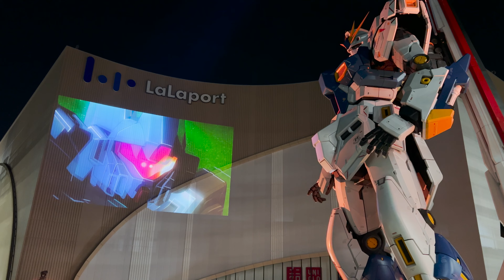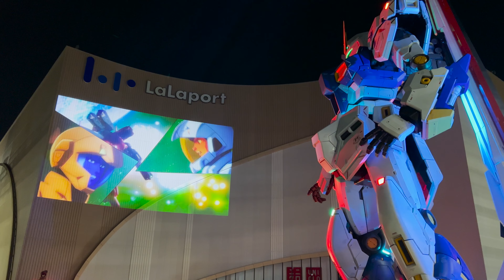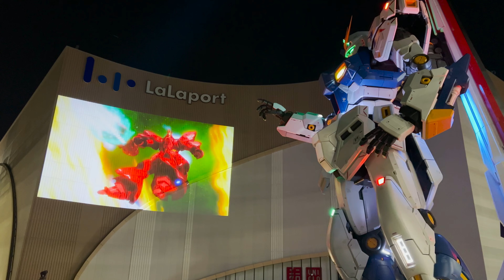福岡νガンダムRX-93FF 夜演出 RX-93ff v(ニュー)GUNDAM from SIDE-F』壁面映像中心バージョン 4Kノーカット版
ららぽーと福岡の実物大ν(ニュー)ガンダム、夜演出の『RX-93ff v(ニュー)GUNDAM from SIDE-F』ノーカット版です！

今回は壁面映像中心にしてみました。

これ見て現地に行った気分に浸って下さい！

この他にも色々動画があるんで、是非ご覧くださいませ！

MAKKYCLUBでは2ヶ月に1度、さらにゆる〜いカート大会やってます！
○ゆるふわカート部水曜会